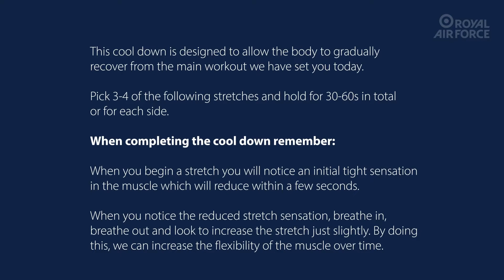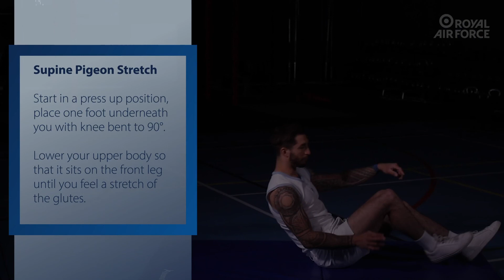Return to Fitness Day 37 Cool Down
RAF 'Return To Fitness' package: Day 37 Cool Down